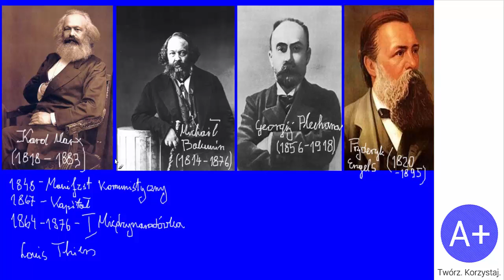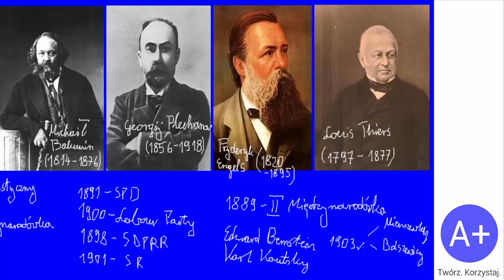112. Socjalizm i komunizm